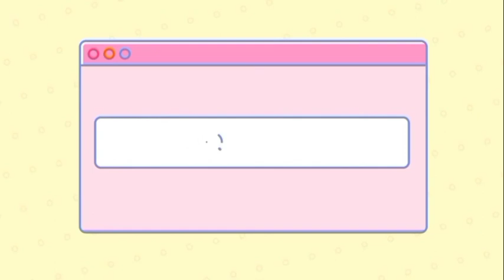TOUCHDOWN,UNISAN QUEZON||ROADTRIP.!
I'm Michelle OCAMPO!!
My vlog is about EVERYTHING, we do..
There's this videos about

✅Tutorials
✅ROAD TRIP
✅PERSONAL VLOG
and more!!

So pleas
para manotify kayo everytime I upload a Nev videos, and every time we go LIVE

THANK YOU and GOD BLESS y'all..